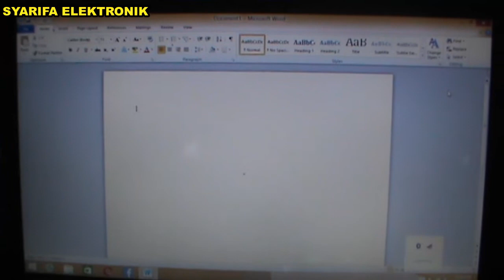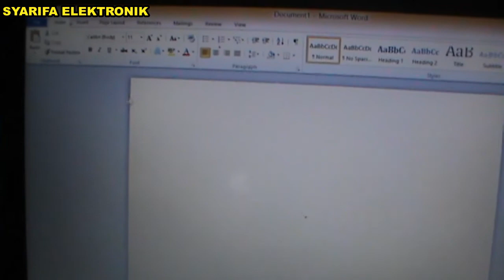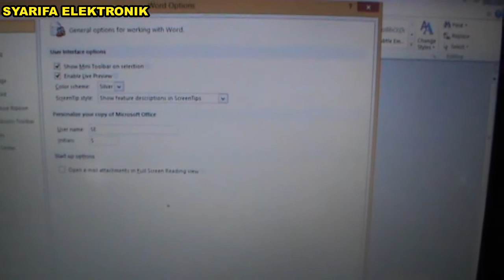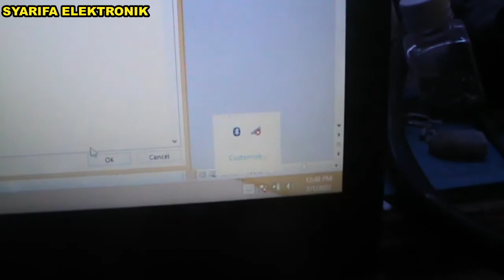Cara menampilkan garis lembar kerja Microsoft Word